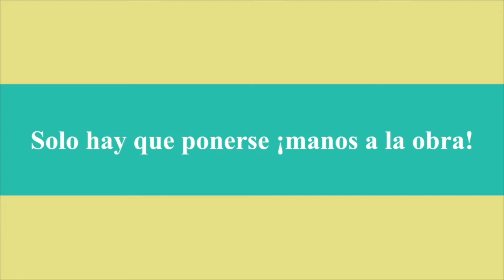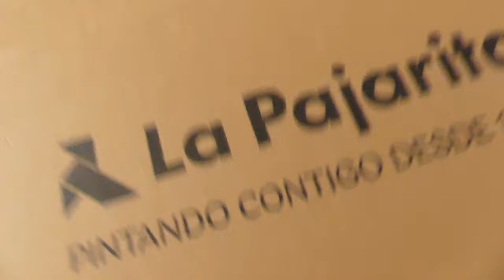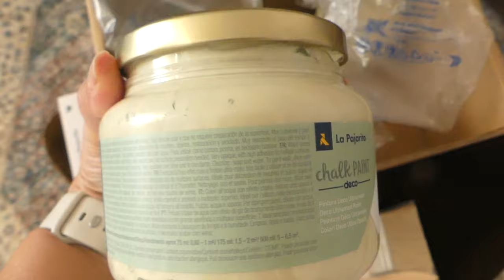🎨🛠️ ¡TRANSFORMA Tu Puerta Vieja en Una Nueva por MENOS DE 30€! | DIY Fácil y Divertido 🚪✨Vlog 199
¡Bienvenidos al canal! 🎉 En este video, te mostramos cómo transformar una puerta vieja y desgastada en una puerta nueva y elegante, ¡todo por menos de 30€! 💸🔧 Siguiendo este sencillo tutorial paso a paso, aprenderás cómo lijar, pintar y renovar tu puerta para darle un nuevo look. Además, te contamos algunos trucos para disfrutar del proceso y pasar un buen rato mientras trabajas. 🌟 No necesitas ser un experto, ¡este proyecto es perfecto para principiantes!

Mi tienda en Amazon🇺🇸